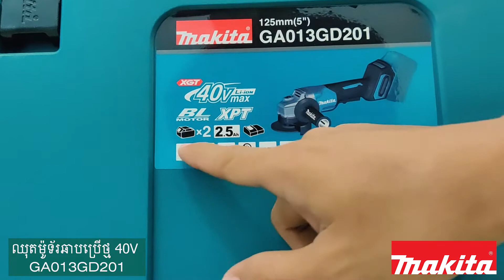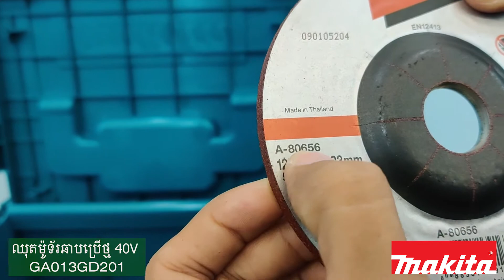ឈុត ម៉ូទ័រឆាបប្រើថ្ម 40V Max GA013GD201